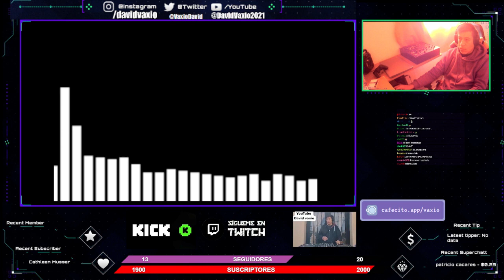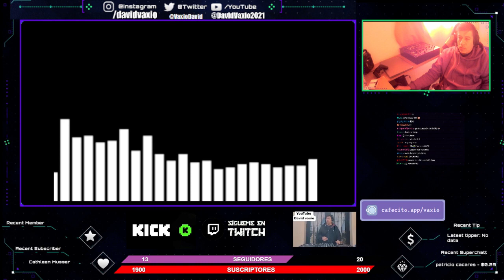TRACK ID #1 PLAY 🎚️​🎛️​🎚️​ LOST DESERT